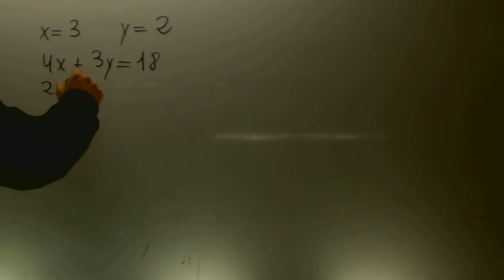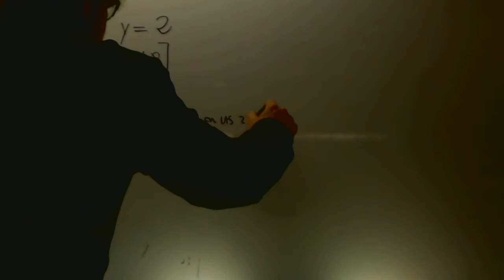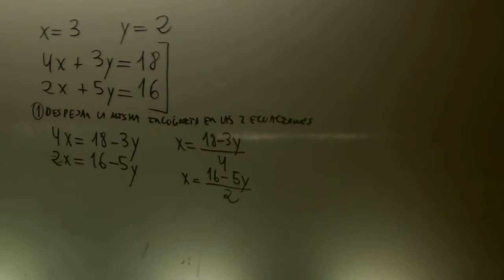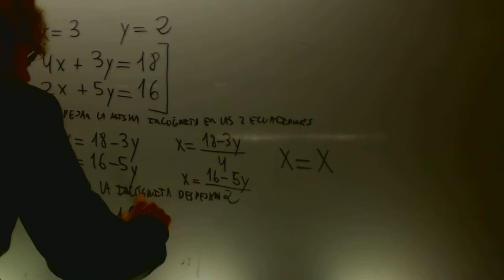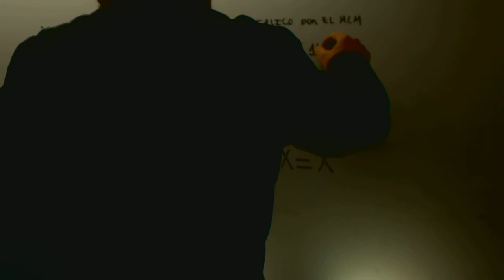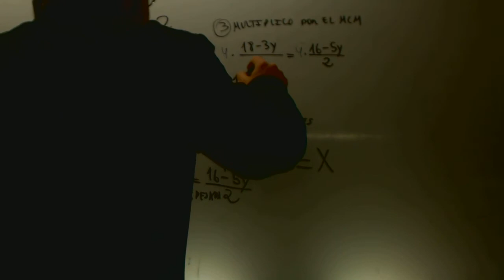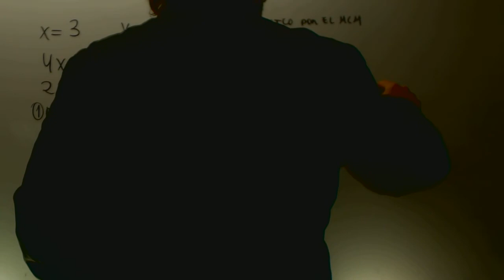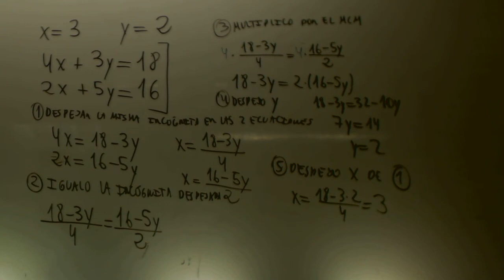Sistemas de ecuaciones igualacion Matematicas 2 ESO Academia Usero Estepona